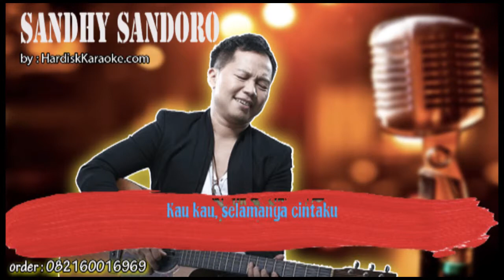KAULAH SANDHY SONDORO Karaoke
Di dalam hidupku banyak cerita
Tentang kisah cintaku
Dan ketika dirimu hadir ke dalam
Kisah hidupku
Oh, engkau bagai matahari
Yang terangi jalanku
Bagaikan hujan di tengah kemarauku
Kaulah segalanya untukku
Kaulah selamanya cintaku
Seumur hidupku
Lagu dan syair ini kutulis untukmu
Sepenuh hatiku
Yang terangi jalanku
Membuat hidupku menjadi lebih berarti
Kaulah segalanya untukku
Kaulah selamanya cintaku
Kaulah segalanya untukku
Kaulah selamanya cintaku
Selamanya cintaku
Kaulah segalanya untukku
Kaulah selamanya cintaku
Kaulah segalanya untukku
Kaulah selamanya cintaku
Selamanya cintaku
Kaulah segalanya untukku
Kaulah selamanya cintaku
Kaulah segalanya untukku
Kaulah selama-lamanya cintaku